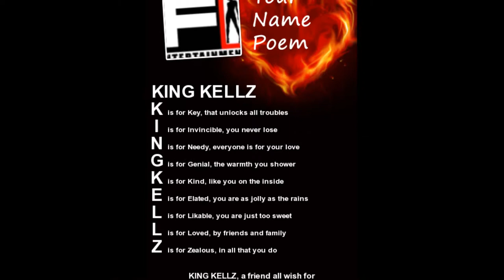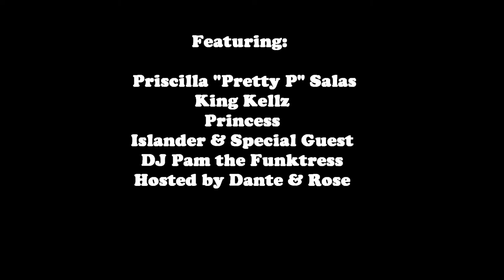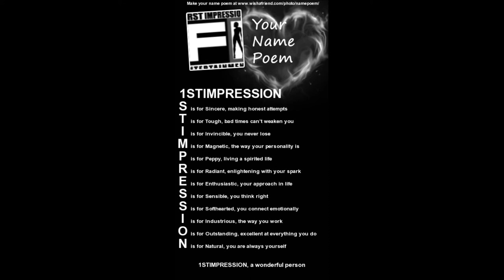THE DIVE IN PARTY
First Impression Entertainment